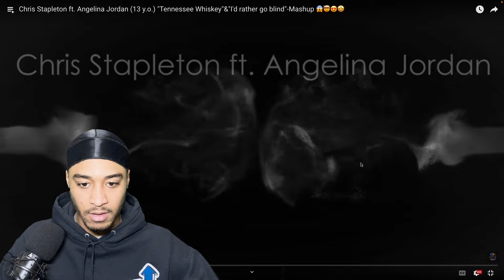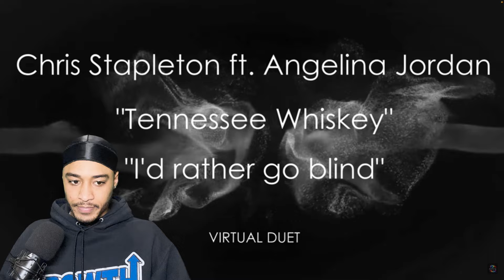Chris Stapleton ft. Angelina Jordan (Mashup) | Angelina Jordan REACTION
REACTION CHANNEL 📍

Chris Stapleton ft. Angelina Jordan (13 y.o.) "Tennessee Whiskey"&"I'd rather go blind"-Mashup